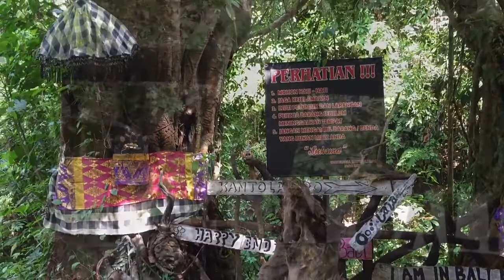Chasing Waterfall In Bali | AMAZING KANTO LAMPO WATERFALL